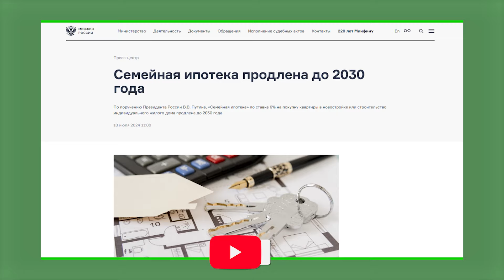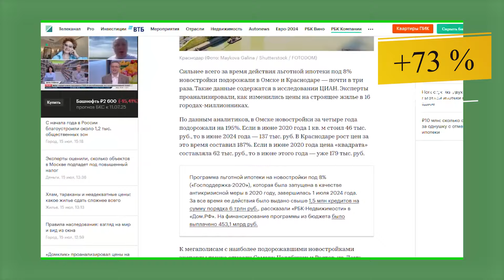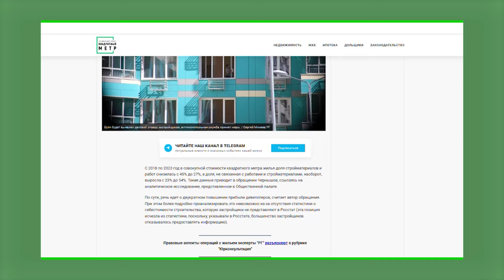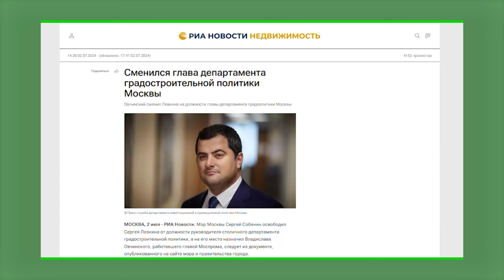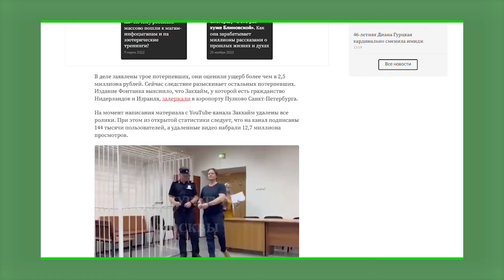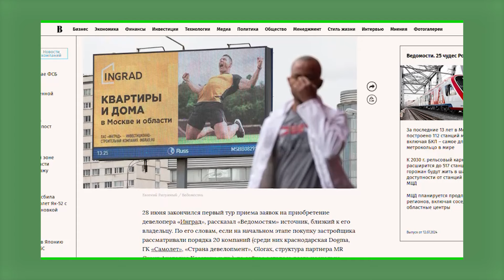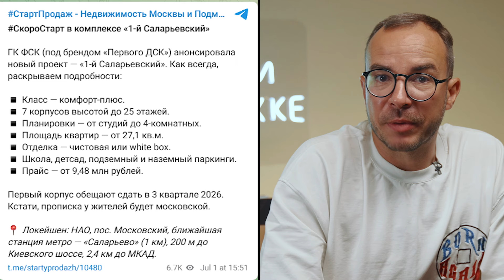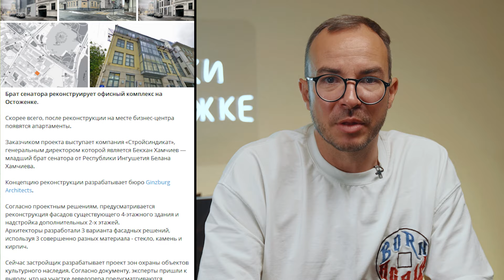Семейная ипотека, инфогцыгане и замедление стройки: Что происходит?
В этом видео обсудим все самые интересные новости прошедшей недели! Что в итоге с семейной ипотекой? Ключевую ставку поднимут? На рынке недвижимости идет повышение спроса? Почему девелоперы притормаживают стройки? Какие новые объекты вышли на рынок недвижимости? Эти и другие новости в этом видео!

00:00 Анонс
00:48 Семейная ипотека 6%
01:39 Лидер роста цен на недвижимость
02:19 Дворец Пугачевой
02:55 Рост продаж
04:19 Девелоперы притормаживают стройки
05:16 Инфоцыгане рынка недвижимости
06:34 Фск презентовала проект города в Узбекистане
06:50 Сбер лидирует в гонке за Инград
07:20 Старты продаж
12:01 Черная пятница на рынке
12:18 Итоги